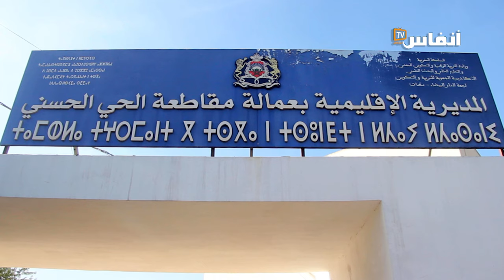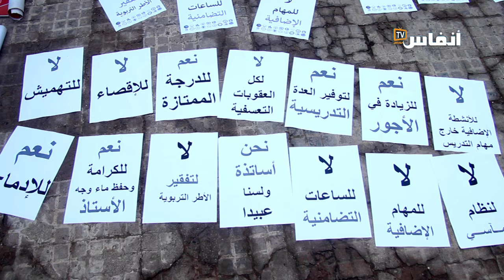أساتذة: النظام الأساسي هو حلقة في مسلسل الهجوم على أسرة التعليم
يعتبر بعض الأساتذة أن النظام الأساسي لموظفي وزارة التربية الوطنية هو حلقة في مسلسل الهجوم على أسرة التعليم، مؤكدين أن هدر الزمن المدرسي مسؤولة عنه وزارة التربية الوطنية وليس الأساتذة